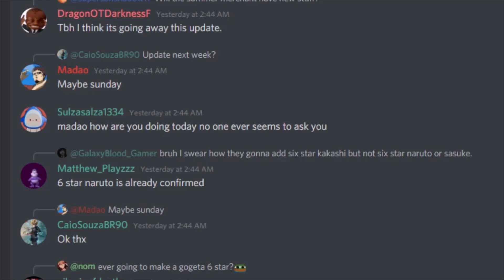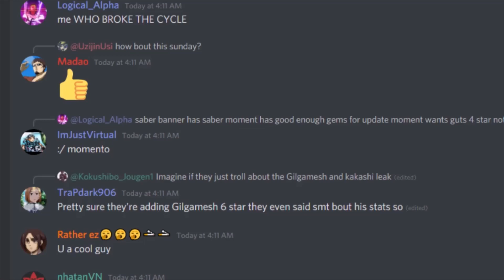All Star Tower Defense UPDATE TOMORROW!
The UPDATE RELEASE DATE has been LEAKED in Roblox All Star Tower Defense! 6 Star Kakashi LEAKED and 6 Star Gilgamesh LEAKED is also there!